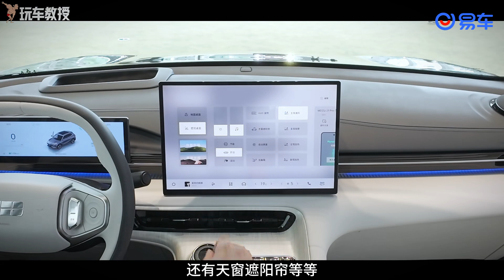真不输华为？银河E5 Flyme Auto智能座舱体验